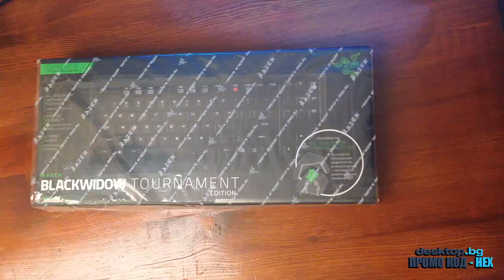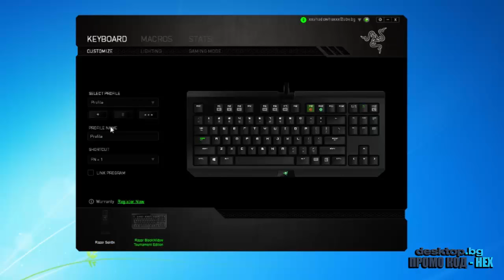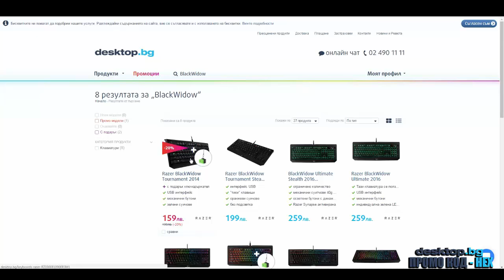Razer Blackwidow - Ънбоксинг и Ревю